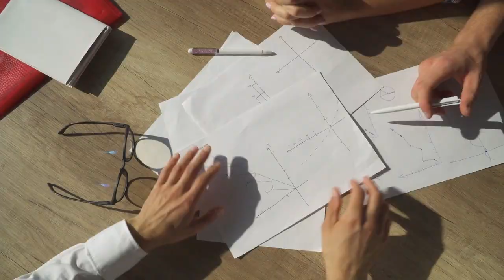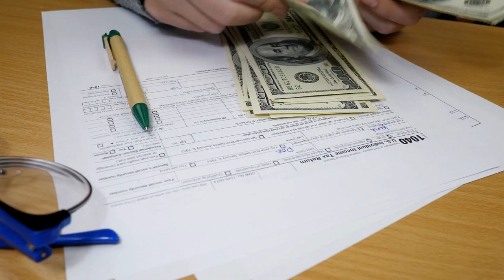Tax Return Mistakes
Sensible Money Founder and CEO, Dana Anspach, talks about the most common mistakes people make on their tax returns and how you can avoid them.